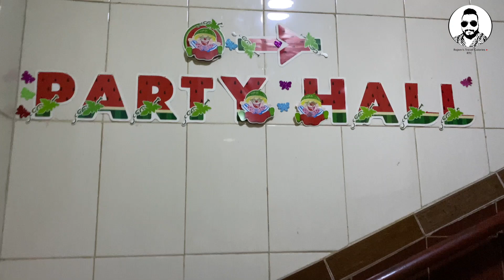The King of Sizzlers|Winny's Restaurant Dubai| Vlog 49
Winny's is one of the oldest restaurants in Dubai. it is located behind the Karama fish market. I can guarantee that it serves one of the best sizzlers in town. They serve special chutney along with the sizzler, also tried their sizzling Brownie which was amazing. I can't really say its a pocket friendly but not too pricey. The price of the food is reasonable in terms of the quality they maintain. The owner Mr. Santhan Alva captured the hearts and confidence of his customers with his smiling and superb service. I should say that every restaurant owner should learn from him, at this age he doesn't sit idle, he works like other staffs, he serves food, goes to each customers table to see if they liked the food, really hats off to him. I came to know about this restaurant by seeing an Instagram video of  Shain Bhai ( Wanderingg_foodie). They do have a bakery adjacent to the restaurant, must try their plum cake it is really awesome.
This is not a paid promotion, it was just a weekend dinner with my family and as a food lover, I just captured the video so that I can share with you the best moments.

With Love
Rajeev